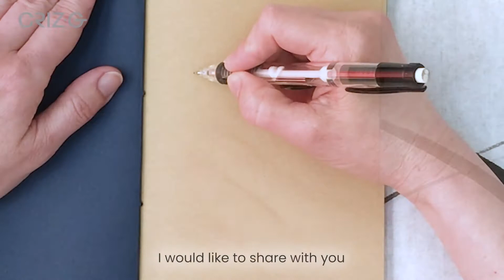Adobe Fresco. Ink Painting Orchid, traditional sketches to Digital finishes. TimeLapse.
I would like to share with you my creative process of my Ink Painting Orchid.
Orchids were the first ink painting I learned to paint. The leaves are like women's hair. So I drew a portrait of a woman, with her hair as the leaves, and the flowers as her hair accessories. I drew this with sumi brush, black ink and watercolor paint, in the ink painting style.
I then did a digital version, with Adobe Fresco pixel watercolor brushes.
I also painted more Orchid ink paintings and finished them in Digital versions.
Hi, I'm Christina Guok. This is my first YouTube video.